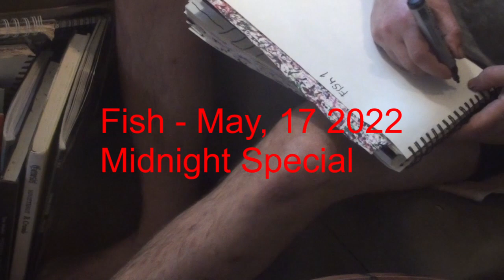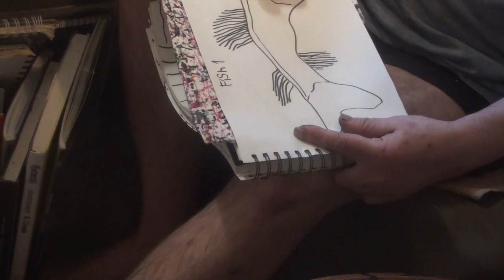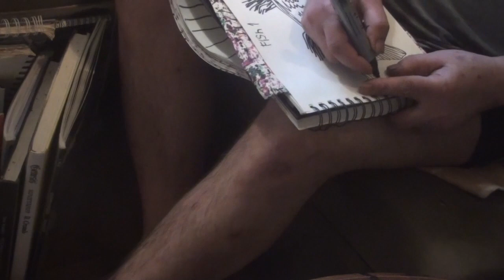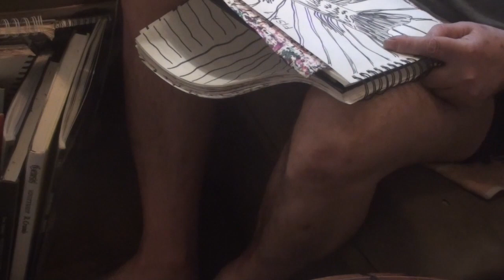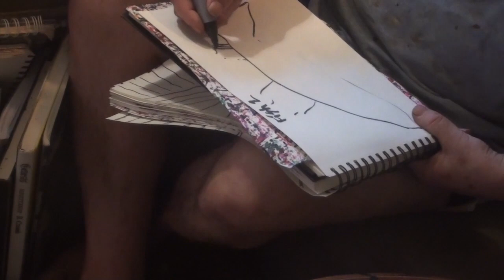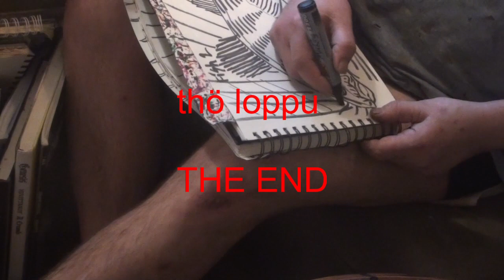Ö Fish - May, 17 2022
Ö Fish - May, 17 2022, an automatic expressive marker drawing art by pertti matikainen